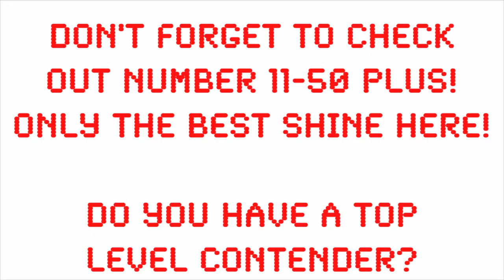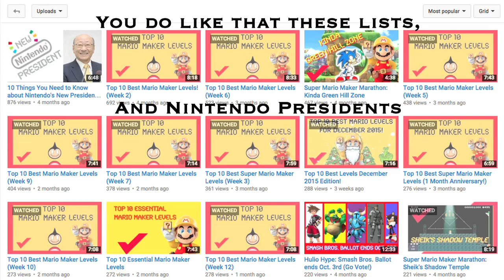The Very Best Mario Levels of March 2016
April fools!

(Honorable mention level)
The Museum of Bad Level Design

No. 25
Tomb of Nameless King

No. 24
Jailbreak

No. 23
DK Country 1: Jungle Hijinks

No. 22
Finale-2: Find the 8 Pink Coins!

No. 21
The Keys to the Triforce

No. 20
Lonk! Halp!

No. 19
Spiny Desert Dash

No. 18
The Seven Works of Mario VII

No. 17
Abandoned Vineways Mansion

No. 16
Captain Toad (no jumping)

No. 15
Wind Waker:The King of Red Coins

No. 14
Fried Fish Flavortown

No. 13
Shellshot Subterrane

No. 12
Sawblade Walker

No. 11
Solution of a riddle

No. 10
Smashing Skewer Castle

No. 9
Combustible Crushing Castle

No. 8
Yoshi’s Candy Land (Easter Ed.)

No. 7
Watery Liquid-nation H20

No. 6
Boaty McBoatface Bosses

No. 5
クッパマンションでアイテム・スタンプラリーだって?! 行こうぜ!

No. 4
ZELDA: Tri Force Heroes

No. 3
Four Seasons Forest!

No.  2
Zelda II MQ: Parapa Palace

No. 1
Zelda OoT The Shadow Temple

5 ways the original Zelda games can make Zelda Wii U the greatest game of all time series:

SUPER MARIO and all related characters copyright Nintendo Inc.